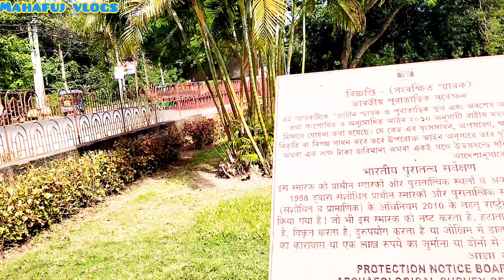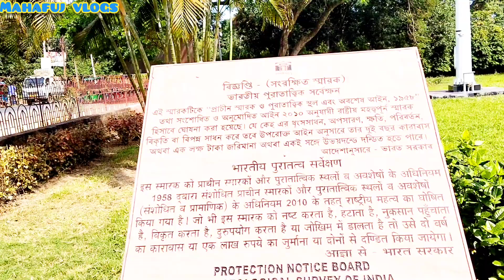Video 2:।নবাব মুর্শিদ কুলি খান এর সমাধী। মসজিদ এবং ঈদগাহ।।। Mursidabad trip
২. মুর্শিদকুলিখার মেয়ে আজিবুন্নেসার সমাধি।।

3. মীরজাফর ও তার পারিবারিক ১১০০ কবর।।

4. নশীপুর আখড়া।।

5. নশীপুর রাজবাড়ী।।

6. জগৎশেঠের বাড়ি।।

৭. কাঠখোলা বাগান বাড়ি।।